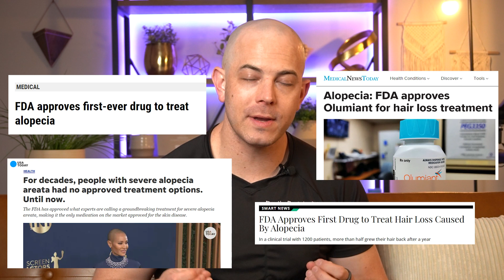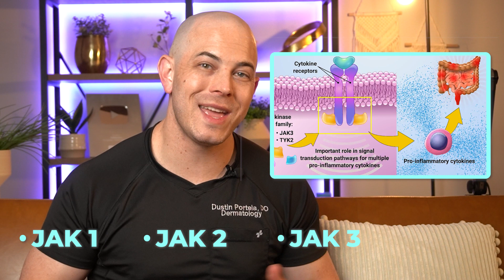New Drug Olumiant (Baracitinib) Approved for Alopecia Areata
Alopecia Areata is a condition where the immune system attacks the hair follicles.  There are several different patterns that this can present in.  Until recently there were no medications approved by the FDA for the treatment of alopecia areata.  This means that dermatologists were using medications like topical steroids and immune suppressive medications "off label". While these off label medications will still play an important role for many patients with alopecia areata, a new medication called baracitinib has now been approved to treat this condition.

Baracitinib, under the brand name Olumiant, showed that 40% of patients regrew all or most of their hair.  So although this represents a huge step forward in the treatment of AA it is not a miracle drug for all patients.

Additionally, baracitinib has some important side effects to be aware of.  Some of these side effects were seen in the rheumatoid arthritis population at much higher rates than in the alopecia patient population, so theoretically this drug may be safer for those patients.

Due to the potential for side effects baracitinib will likely be used for the most severe cases of AA after a thorough discussion on the risks and benefits of treatment.

If you have alopecia areata you can find a dermatologist by going and for support and resources for alopecia areata you can go to the National Alopecia Areata Foundation